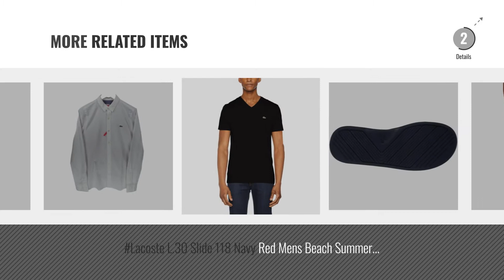Top 10 Lacoste Red [2018]: Lacoste Men's Th7618 Short Sleeve T-Shirt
Black Friday / Cyber Monday Lacoste Men's Th7618 Short Sleeve T-Shirt by Lacoste

Black Friday / Cyber Monday Lacoste Men's Ph4012 Short Sleeve Polo Shirt by Lacoste

Black Friday / Cyber Monday Lacoste Men's Polo Shirt by Lacoste

Black Friday / Cyber Monday Lacoste Men's Trouser by Lacoste

Black Friday / Cyber Monday Lacoste Men's Plain Tracksuit Trousers by Lacoste